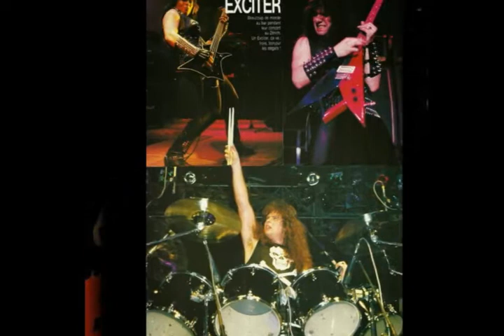Exciter - Heavy Metal Maniac [1983]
...Looking for a Hot Time Here Tonight Show me What you've Got Gonna Break the Chains, Gonna Break Away Heavy Metal Thunder's Rising Fast Gotta Make You Stay...